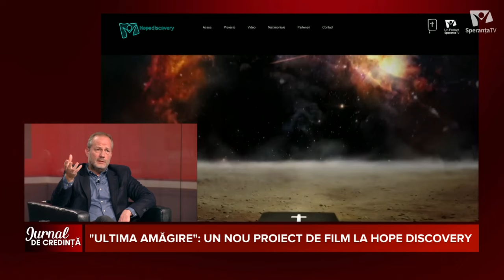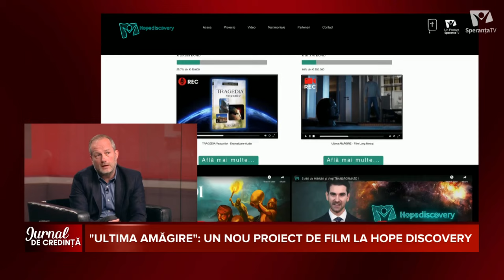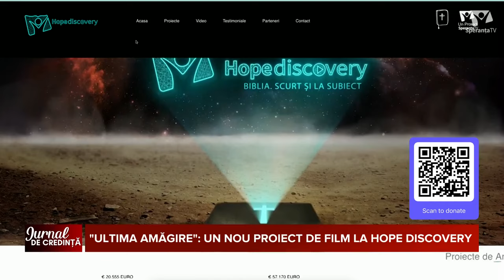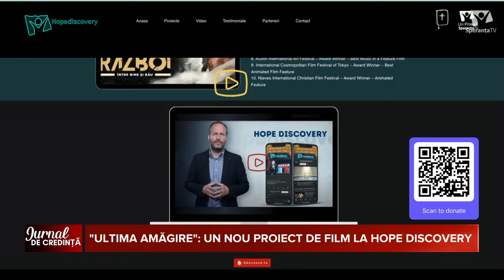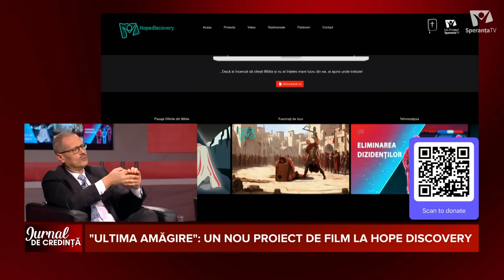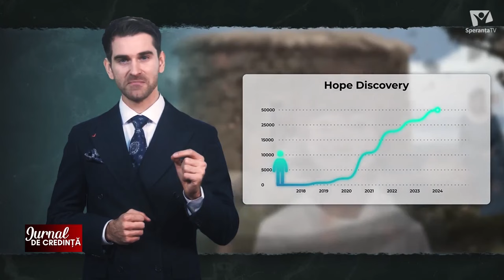"Ultima Amăgire": Un nou proiect de film la Hope Discovery | Jurnal de credință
Invitați:
Attila Pelli, manager Hope Discovery
Cătălin Bărbulescu, director Speranța TV,  producător